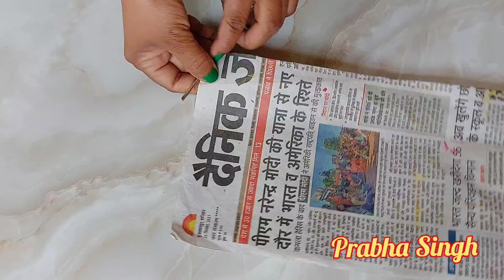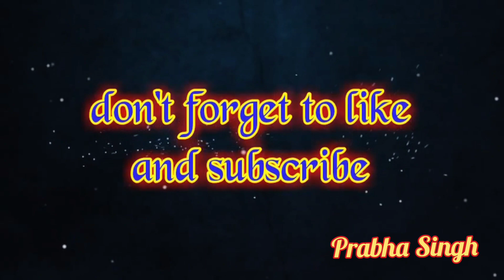Home decor idea. Diy Wall and door decoration. Newspaper craft. Best out of waste. Wall hanging.